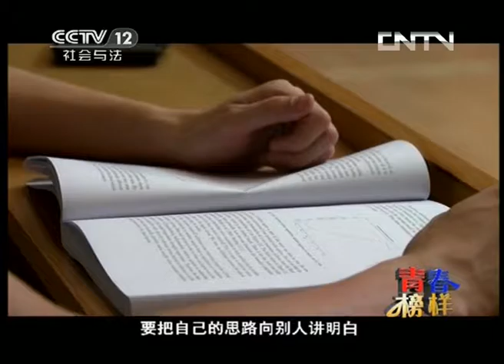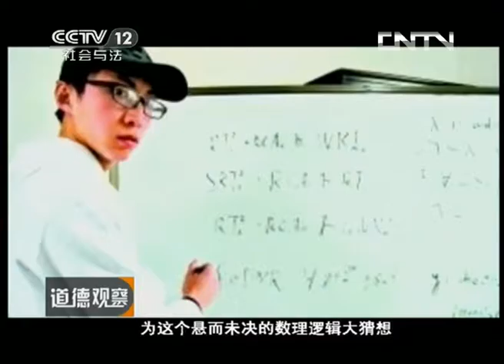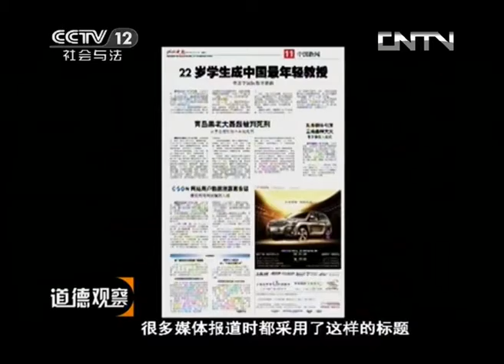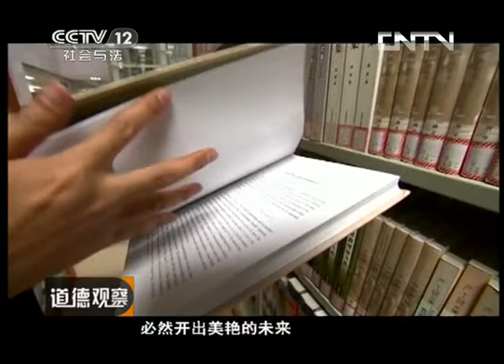《道德观察（日播版）》20130522青春榜样——梦想